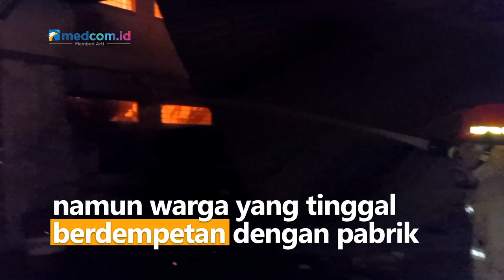Alami Kebakaran Besar di Jakarta Barat, Sebanyak 22 Unit Pemadam Dikerahkan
Kebakaran besar terjadi di Jakarta Barat menghanguskan pabrik garmen seluas 300 meter persegi. Setidaknya ada 22 unit pemadam yang dikerahkan di lokasi kejadian. Beruntung api tidak menyambar ke pemukiman warga, namun warga yang tinggal berdempetan dengan pabrik diungsikan ke masjid. Beruntung tidak ada korban jiwa dalam kejadian ini, namun kerugian mencapai miliyaran rupiah.